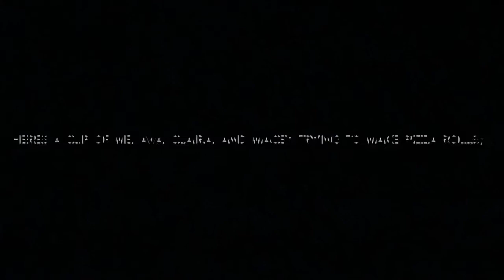first day of school!!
hey guys i vlogged my first day of school (well sorta it was kinda awkward to vlog in class) anyway stay tuned for more school vlogs from both me and claira and i hope you enjoyed:) ~ maya